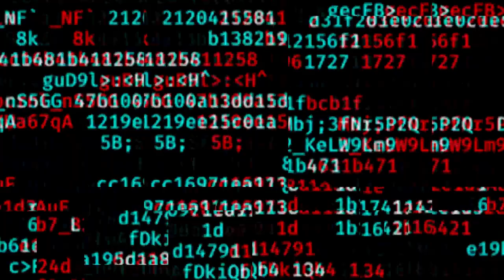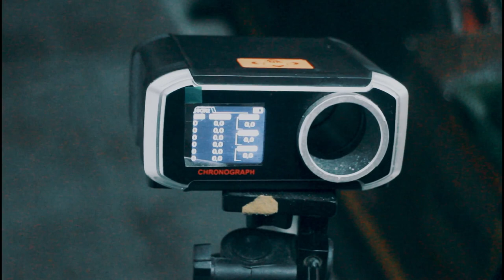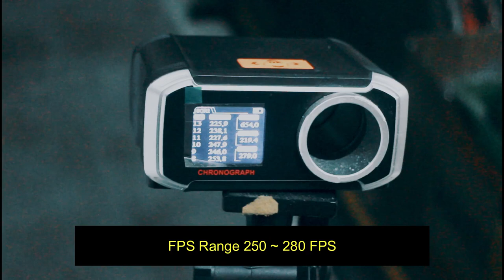Sig Sauer P226 Gel Blaster GBB Unboxing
Geng Fast & Furious Hobbs & Shaw ni guys !